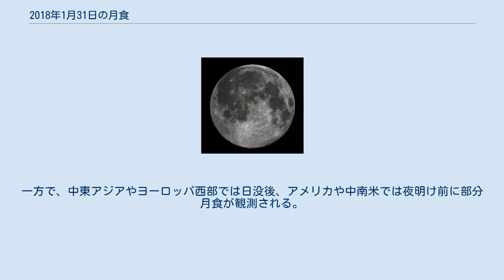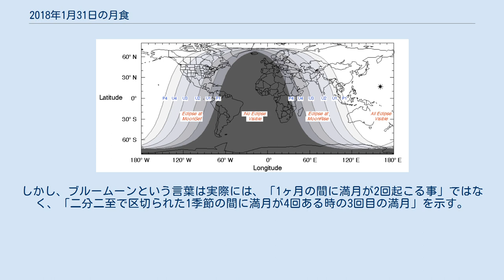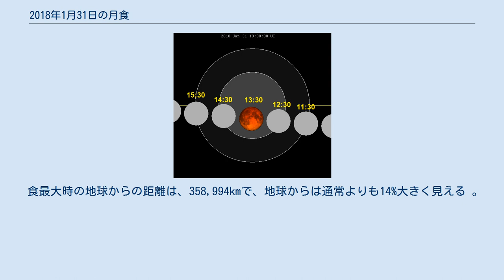2018年1月31日の月食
本項では、2018年1月31日の月食（UTCによる、国・地域によっては2月1日）について述べる。
 月食の観測が可能な領域（白）を示した地図 この月食は、2018年に観測される最初の皆既月食で、日本で皆既月食が観測されるのは、2015年4月4日以来である。
最大食分は1.321。
月食発生時、月から地球を見ると、地球は太平洋とその沿岸地域を向けている。
そのため、シベリア、日本を含む東アジア、東南アジア、オセアニア、アラスカなど、主に太平洋沿岸地域で観測される。
一方で、中東アジアやヨーロッパ西部では日没後、アメリカや中南米では夜明け前に部分月食が観測される。
 また、この皆既月食は、月が通常よりも地球に接近し、大きく見えるスーパームーン、1ヶ月（暦月）の間に満月が2回起こるブルームーン、そして科学的な定義は無いが、月食時に月の縁から発せられる太陽光によって、より赤胴色に見えるブラッドムーンの3つの現象が同時に発生する、スーパー・ブルー・ブラッドムーン（英語: Super Blue Blood Moon）と呼ばれる、非常に稀な現象が観測される。
しかし、ブルームーンという言葉は実際には、「1ヶ月の間に満月が2回起こる事」ではなく、「二分二至で区切られた1季節の間に満月が4回ある時の3回目の満月」を示す。
そのため厳密には、この月食がスーパー・ブルー・ブラッドムーンであるという表記は誤りである。
なお、次に（間違った定義での）ブルームーンと皆既月食が同時に発生するのは2037年1月31日である。
 食最大時の地球からの距離は、358,994kmで、地球からは通常よりも14%大きく見える 。